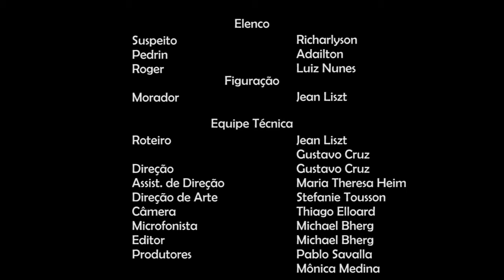O Infiltrado (Curta-metragem)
Um agente da polícia se infiltra no morro da Fumaça, para colher informações sobre um traficante local. Os traficantes são avisados por um delator  sobre a operação e o agente tem que sair de cena.

Curta produzido para a matéria direção de atores, do quarto período, faculdade Estácio de Sá, unidade Tom Jobim. Roteiro escrito por Gustavo Cruz e Jean Liszt. Direção de Gustavo Cruz. Ano: 2015.